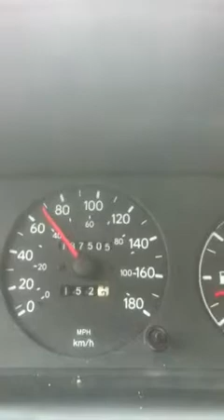Jdm mon gah patchhh with supra a nic